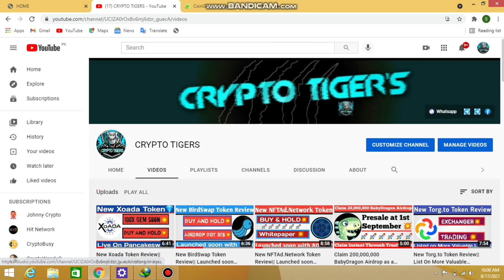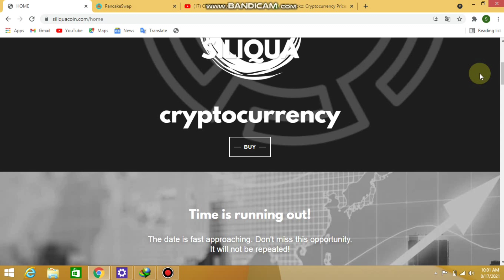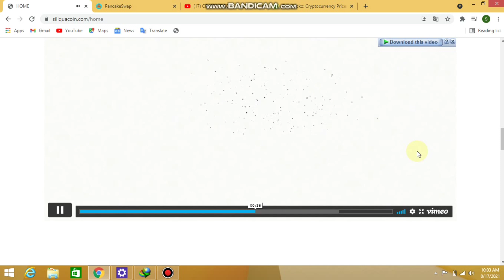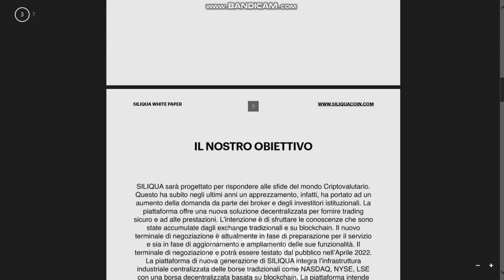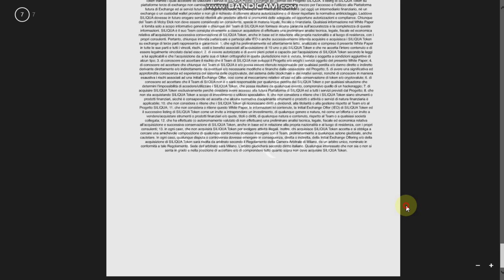SiliquaCoin Total Review 🚀|| Liquidity Locked 🔒|| Soon 600x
Fair Launch on 20th Of August
Bright Future is Knocking you DoorFair Launch on 20th Of August
Bright Future is Knocking you Door